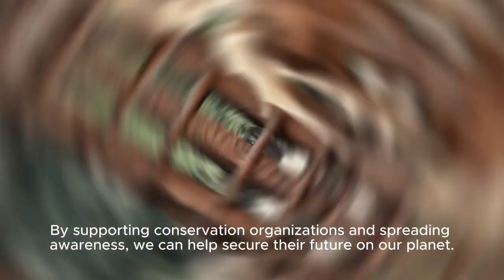Elephant and the environment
Elephants are one of the most majestic and intelligent animals on the planet. With their enormous size and gentle nature, they have captured the hearts of people all over the world. In this video, we will explore the fascinating world of elephants, from their unique physical features to their complex social behaviors. We will also learn about the threats that elephants face in the wild and what we can do to help protect these amazing creatures. Join us on this journey to discover the incredible world of elephants!